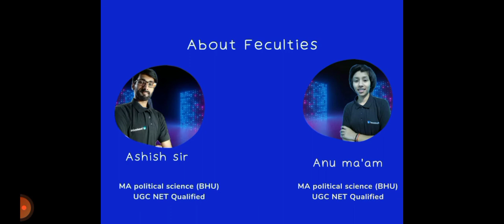CRASH COURSE FOR CUET-PG | POLITICAL SCIENCE